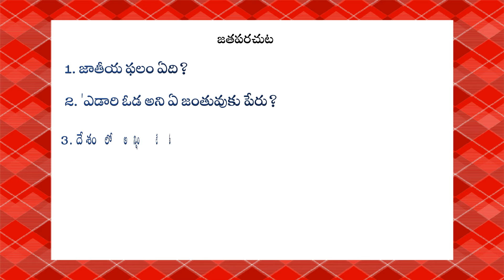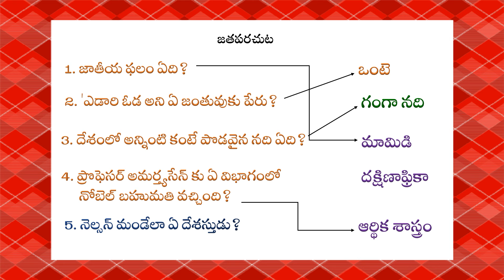Matching / General Knowledge 2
Perform a fun exercise with the video by matching correct pairs related to General Knowledge.You can learn more questions and their answers in the upcoming videos.Please like, share and subscribe the video if you like it.